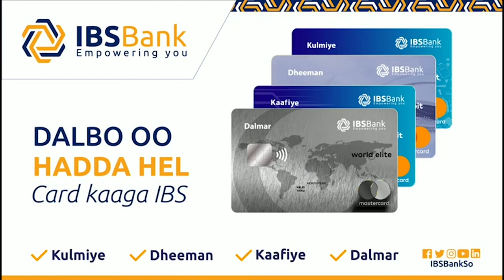Amni xumadda DEG-Kaaraan waxay mareysaa heer in Jawaan la is galiyo ka dibna Bac la isku dhalaliyo!